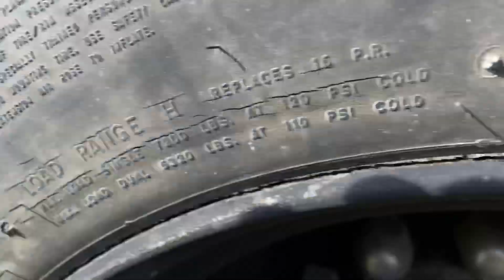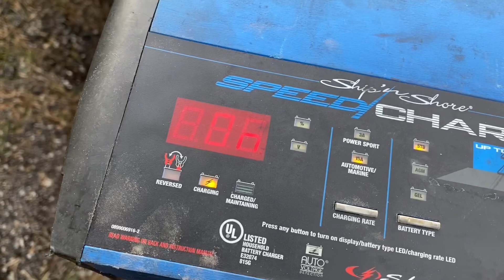8v71 detroit diesel tries to runaway. vintage eagle bus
Well this detroit diesel 8v71 tried to runaway today on us. The 1972 eagle bus had a few issues but since it was running 6 months ago i was not worried about it running away too much.  A few seconds of heart pounding adrenaline and i got it slowed back down by cutting off the fuel.  Having one run away is no fun. 71 series detroit diesel